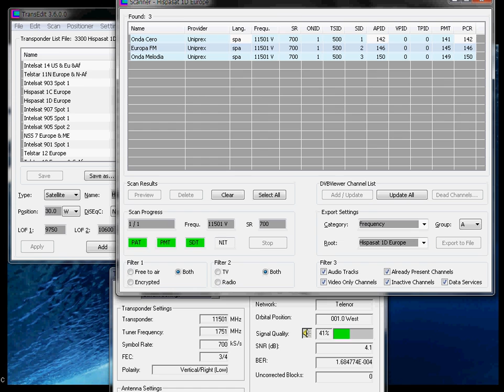30W Hispasat 1D Europe Beam 11501V
Gibertini OP65L Stuttgart (48.79N/9.19E)
Sharp BS1R6EL100W
Skystar 2 rev. 2.3
-7C clear skies